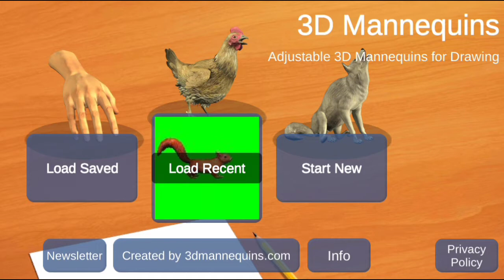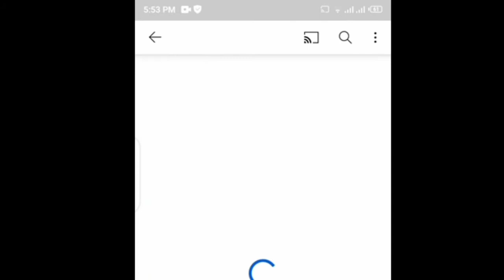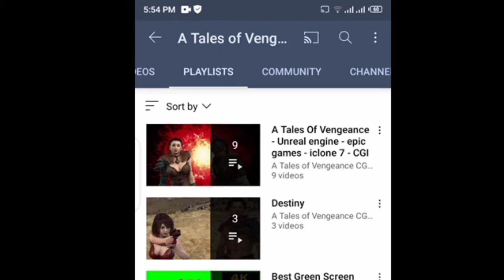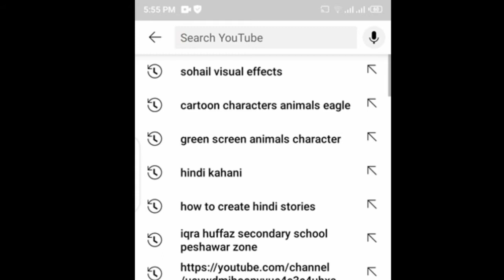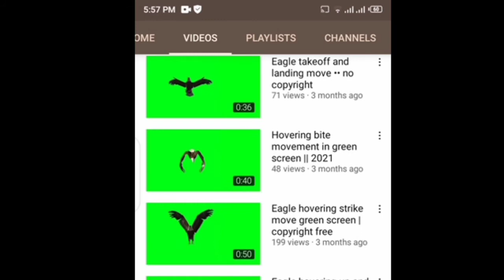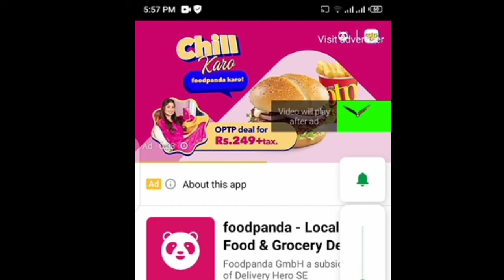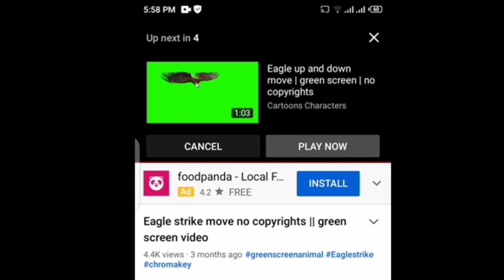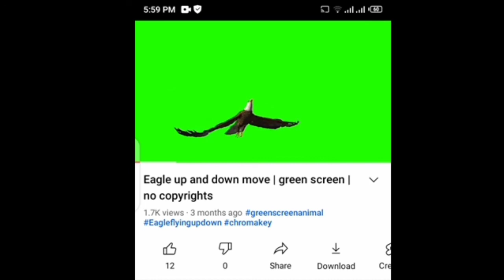Top 3 Green Screen Animals Characters channels | No Copyrights | 2021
keywords 2 ||

So, I hope You Liked This Video and If You Take Some New Knowlege from This Video Then Comment your Experience.